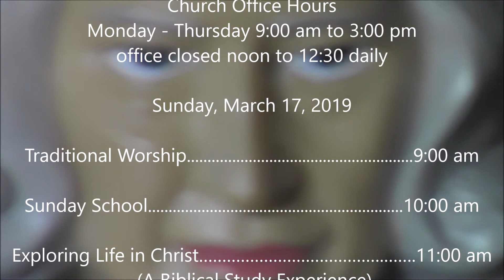WSTB Sunday March 17 2019